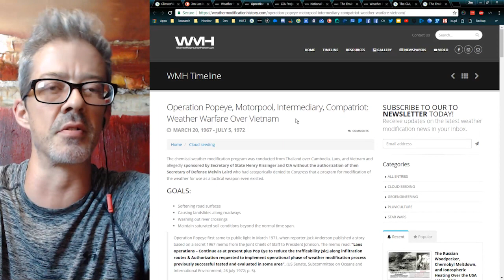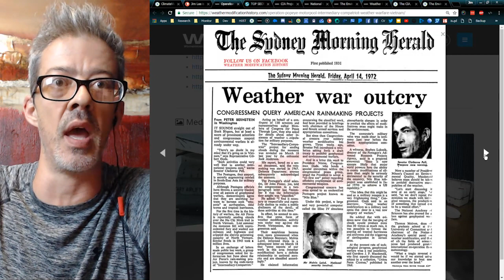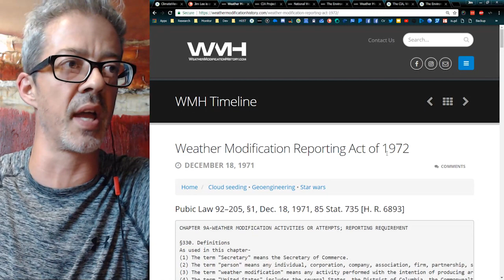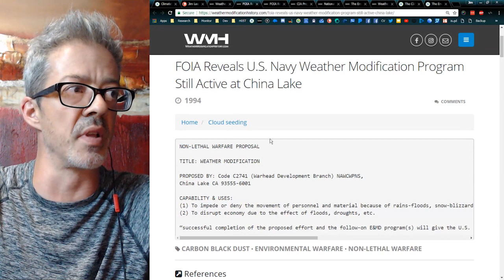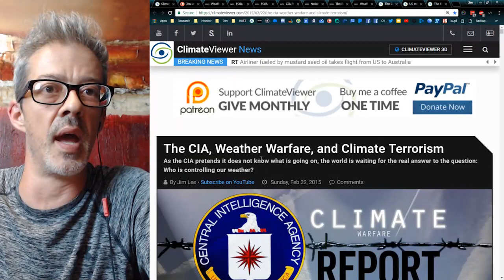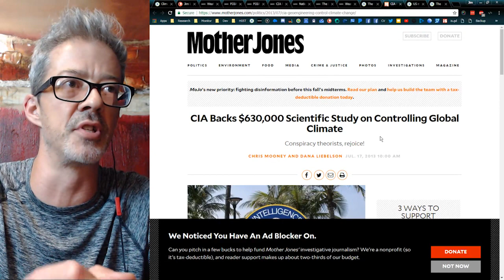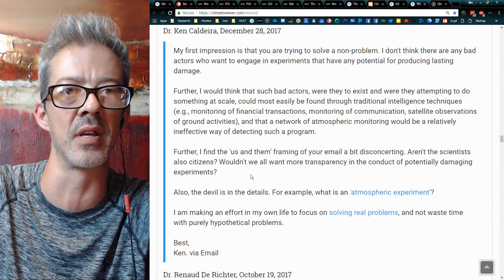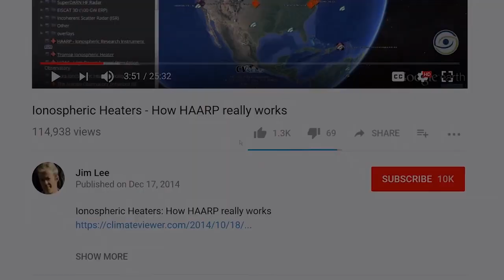Henry Kissinger, The CIA, and Weather Warfare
LIKE US!

SUPPORT CLIMATEVIEWER!